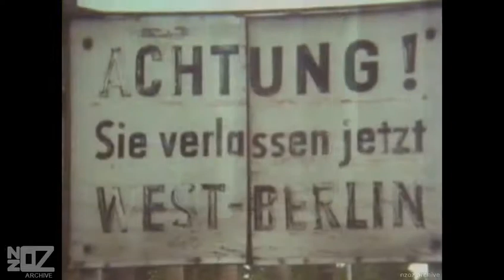Richard Clapton - Glory Road (1987)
Music from Australia and New Zealand in the year 1987:

Richard Clapton's promo-video for the single 'Glory Road' (September, 1987), taken from the 1987 album 'Glory Road'.

Artist Origin:
Artist Location:
Track:
Release Date:
Chart Position:
Composer:
Produced by:
Label:
Featured on:
Footage Information:
Artist(s) link:
Copyright:

Performers: